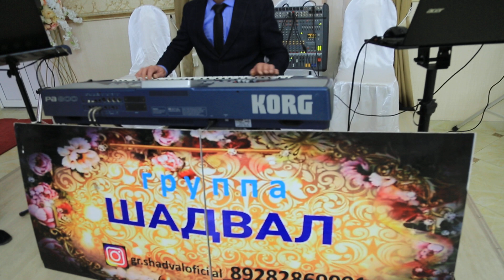Билал Эскендеров Джейран